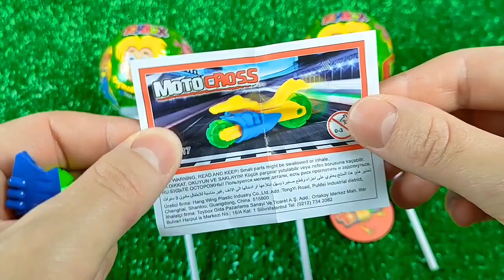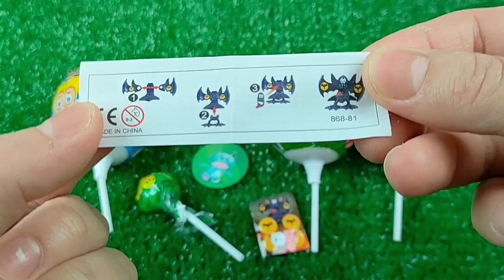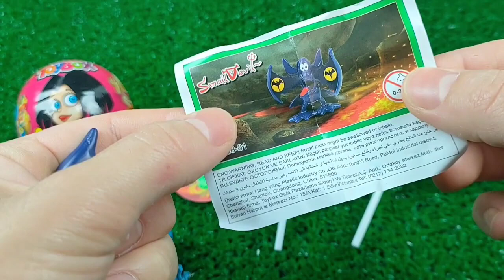ASMR BLACK Candy ENOKI MUSHROOMS BABY OCTOPUS TRUFFLE BLACK BEAN NOODLES 짜장불닭팽이버섯 트러플짜파게티 먹 MUKBANG